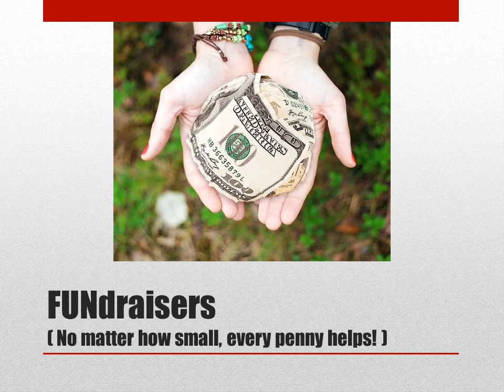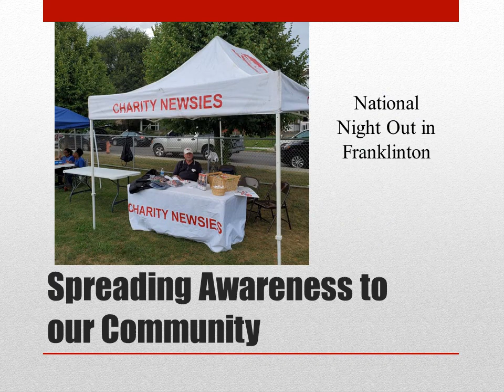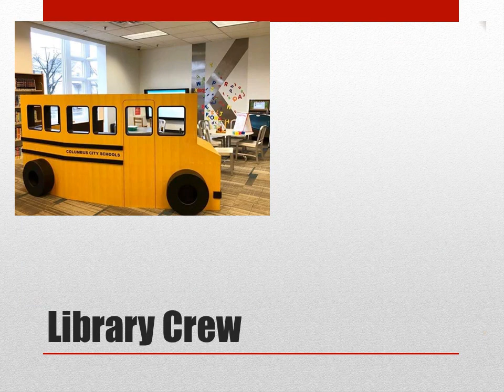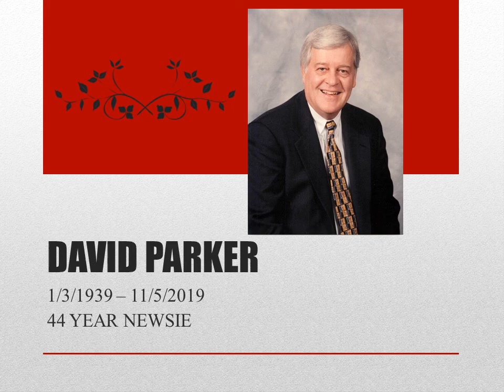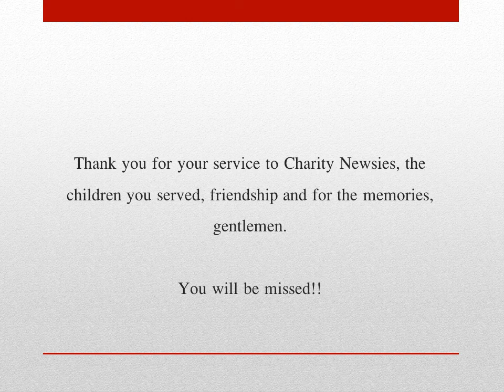2020 Appreciation Brunch slideshow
2019/2020 Charity Newsies
Doing what we do.